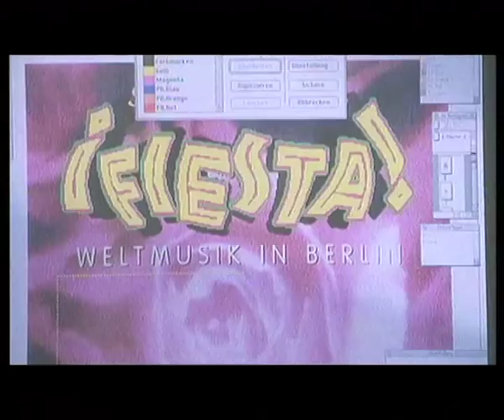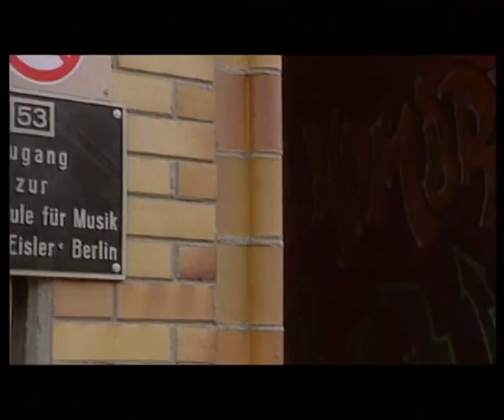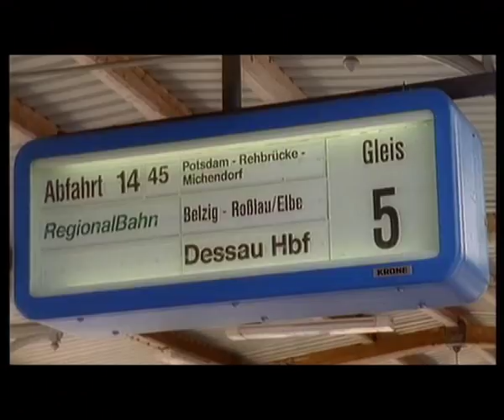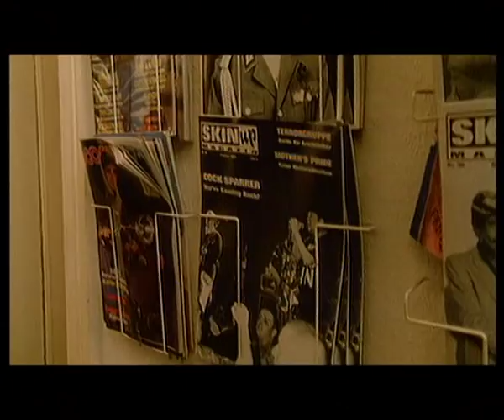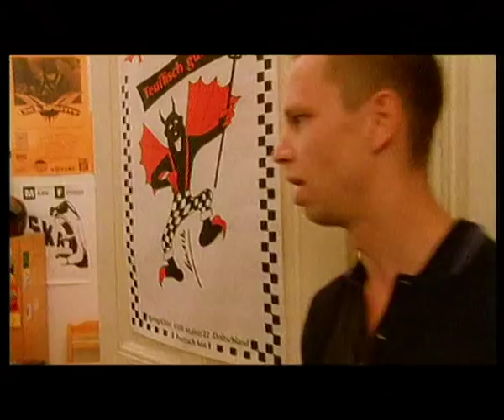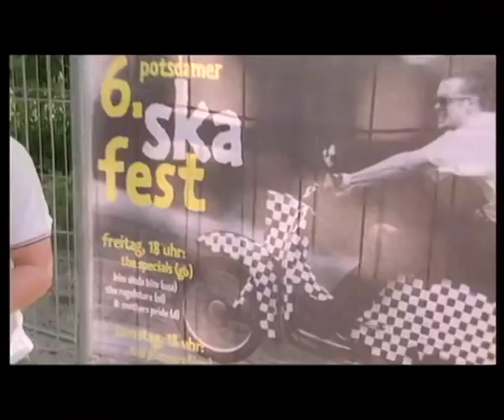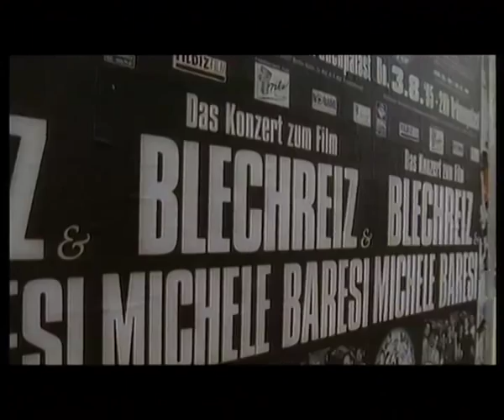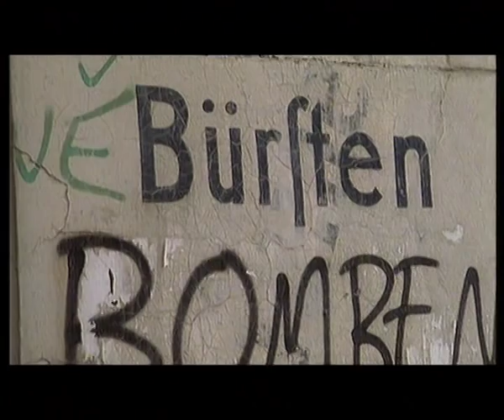WHICH SIDE ARE YOU ON? - Ska in Berlin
Documentary by Alexander van Dülmen about the two Berlin ska bands "Blechreiz" and "Michele Baresi" and their story in the once-divided city of Berlin.
Dokumentation von Alexander van Dülmen über die beiden Berliner Ska-Bands "Blechreiz" und "Michele Baresi" und ihre Geschichte im ehemaligen Ost- und Westberlin.